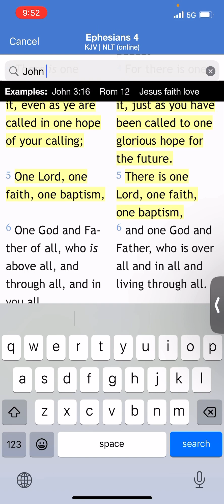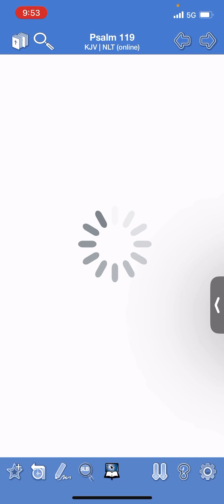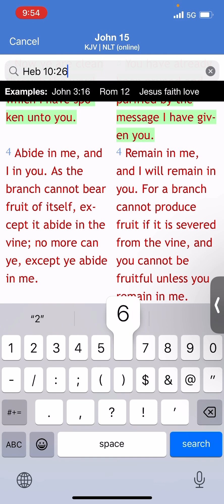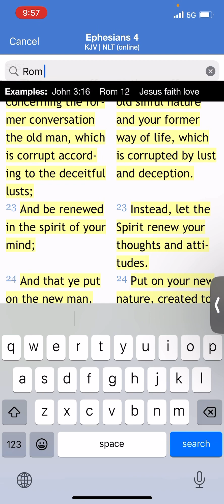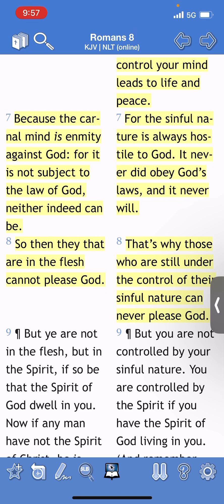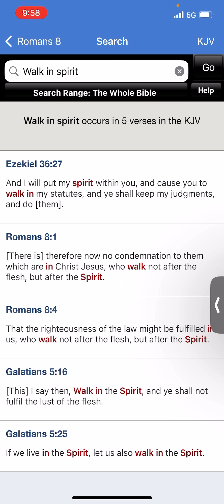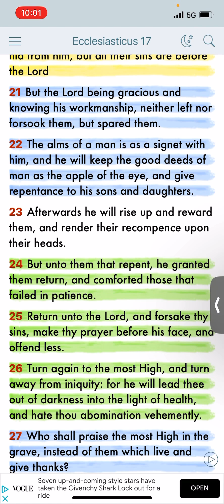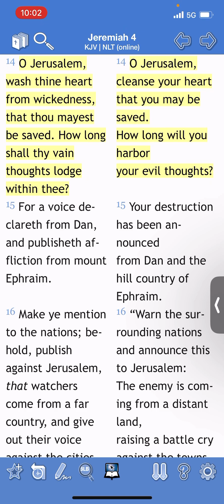Repent and be born again